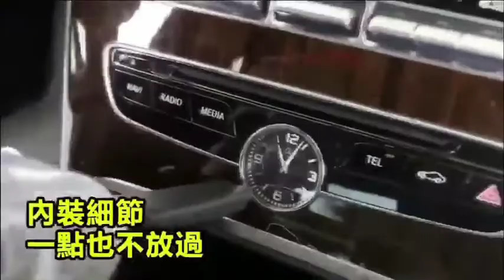強勁汽車吸塵器